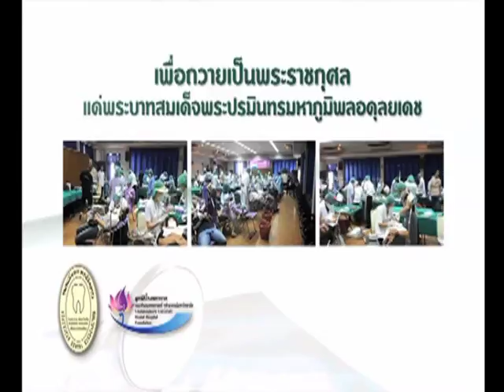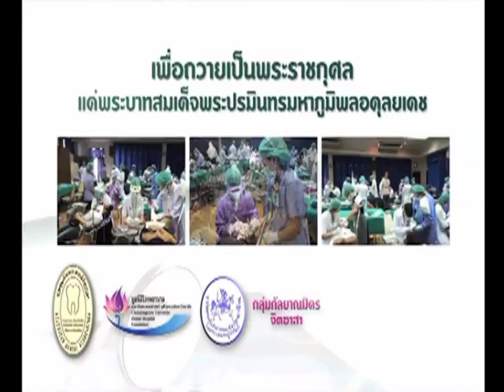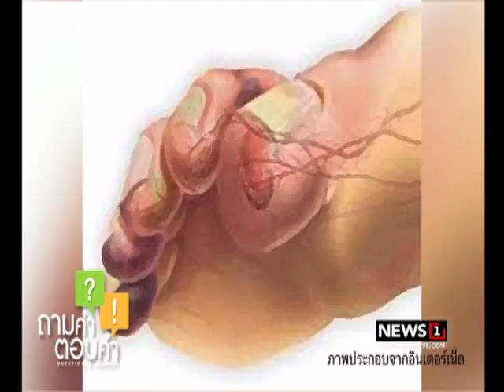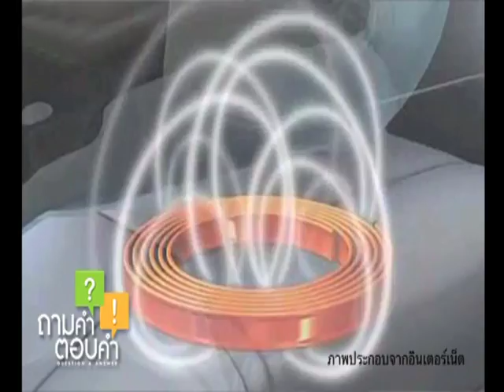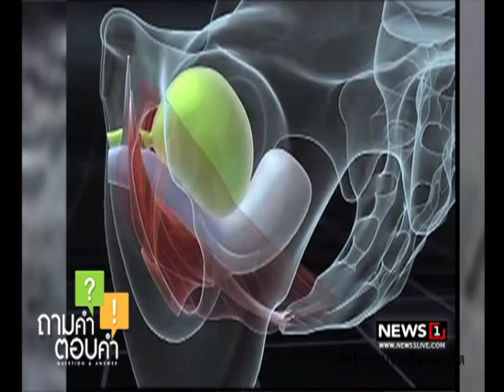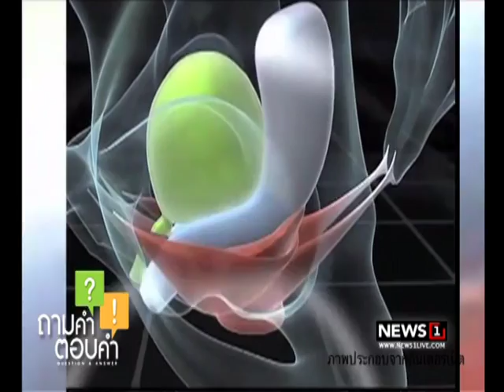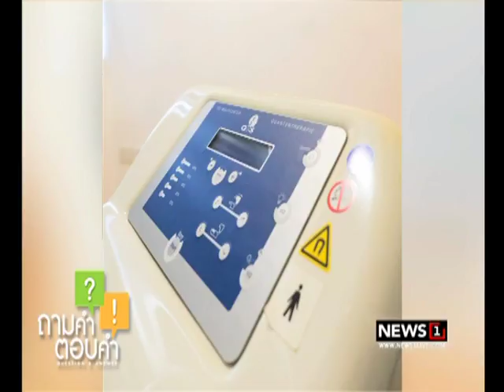ถามคำ?ตอบคำ! เท้าบวมสัญญาณเบื้องต้นของสารพัดโรค ช่วงที่2 09/09/2017